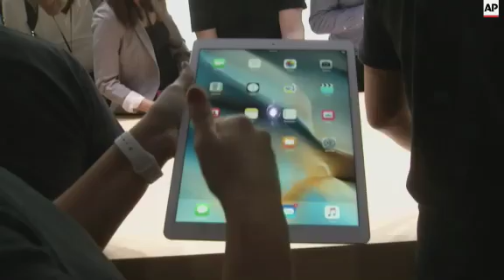Apple Withdraws China Apps After Malware Found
(21 Sep 2015) FOR CLEAN VERSION SEE STORY NUMBER: apus038674

Apple Inc. says it has removed some applications from its App Store after they were found to contain malicious software in an unusual security breach.
The company on Monday blamed the breach on the use by some developers of a fake version of a software tool that was posted on Chinese websites and included the malicious software.
Tencent Ltd., operator of the popular WeChat social media service, said its software was affected and the company released a new version after its security researchers found the malicious code.